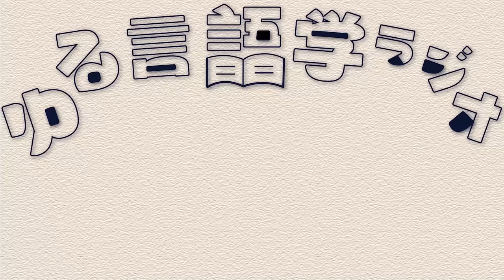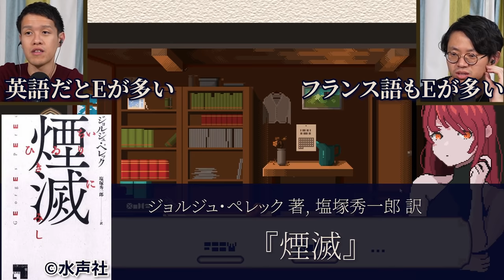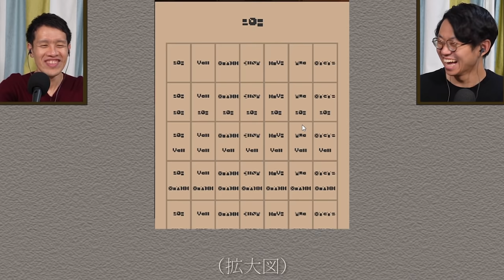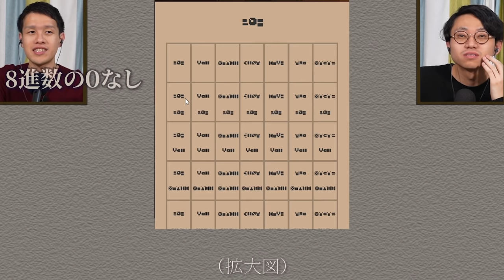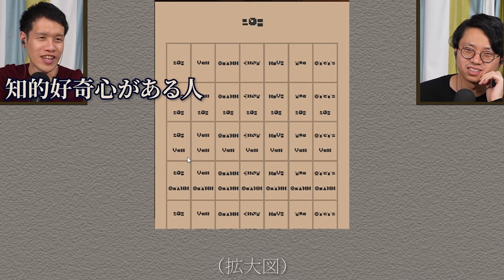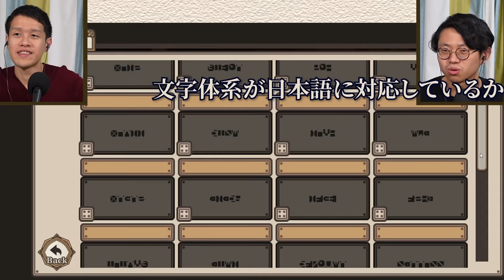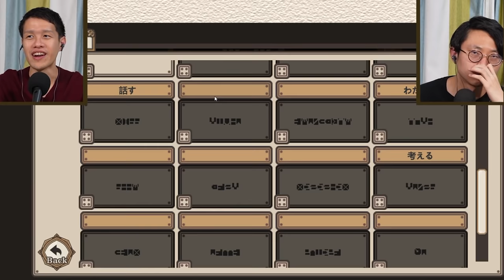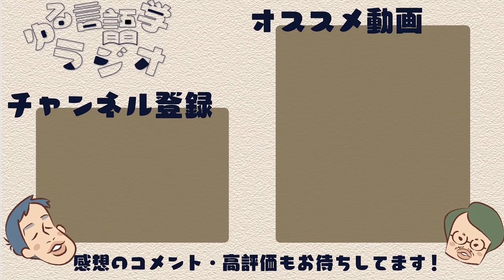【ゲーム実況①】フィールド言語学者の気持ちが分かるゲーム【7days to end with you】#120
今回は言語解読ゲームを実況します。「言語学者にゲームプレイを叱られたい」「クラッシェンのインプット仮説の肯定ゲー」「シニフィアンとシニフィエを連呼する」など頻繁に脱線しながら実況していきます。

【今回プレイしたゲーム】
『7days to end with you』

【目次】
00:00 今回は言語解読ゲーム実況
02:19  さっそく何言ってるか分からない
19:21 ゲームそっちのけで日本語について話す
23:37 赤ちゃんのすごさを実感する
38:44 赤ネキに言葉をおしえてもらおう
52:06 面白くなってきたところだけど…

◯現地嫌いなフィールド言語学者、かく語りき。

◯言語学で解きほぐす、2021年の新語・流行語